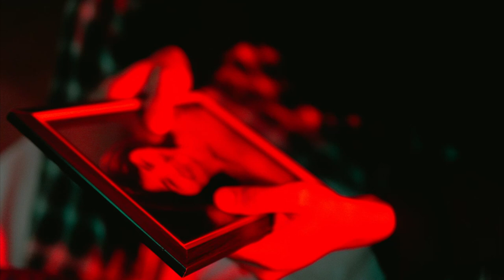Low Tide (Photo Roman)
Bangkok University
Dream Production
Produced By- Hsu
Directed By- Sei
Assistant Director- Wah
DP- Lyn
AC- Scarlet
Graphic- Meng
Cast- Sei, Scarlet, P lone, Simon, Rio